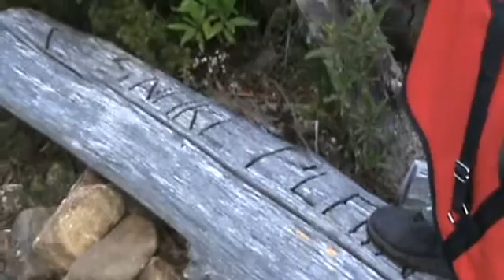Talking about Inspiration & Walking the Mountain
Storming Mount Wellington was a project by Richmond Fellowship and community Artist Matthew Fargher, working with Roadhouse Ravens a Hobart community band in Tasmania, Australia in November 2011 The film clip is part of web concept album "Storming Mt. Wellington" project.
Edited by Braddon Webster and Matthew Fargher, these interviews describe the process and ideas behind this project